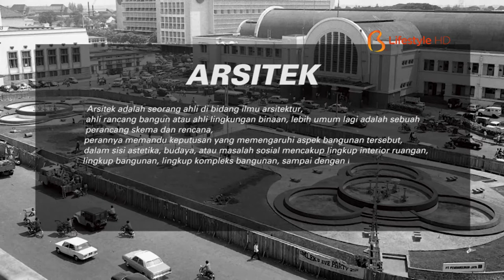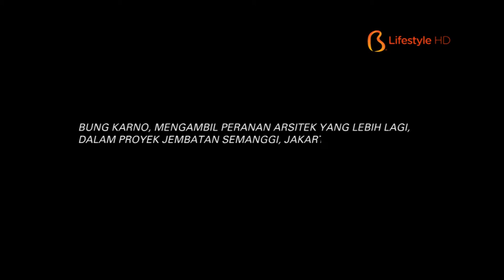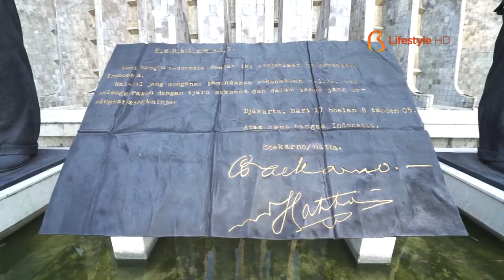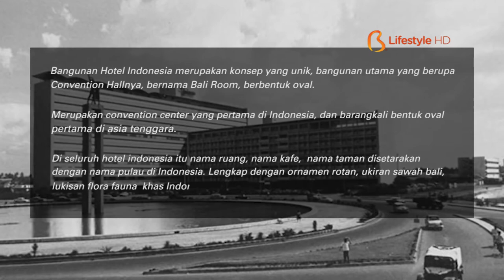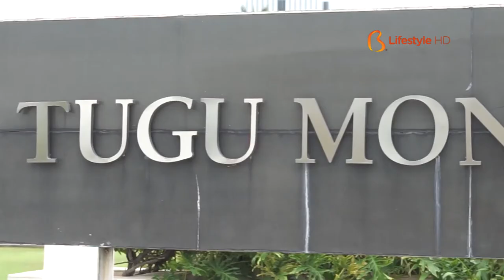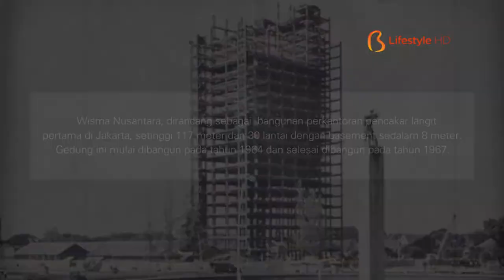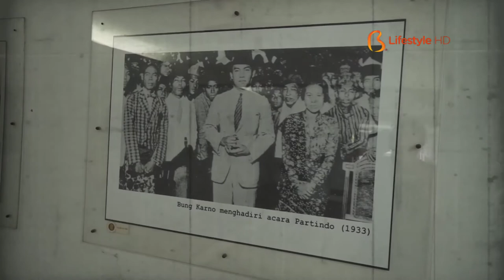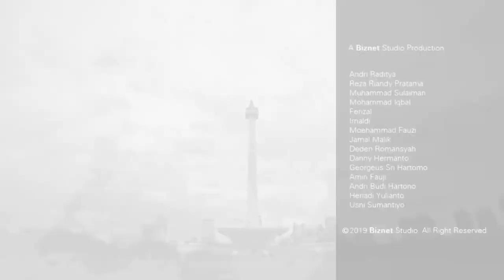Yuke Ardhiati_ 2019_BiznetTV_Indonesian Heritage Jakarta City Planning_Univ Pancasila_Pengajaran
Video ini re-upload dari Jakarta City Planning untuk Indonesian Heritage Episod 46 yang dibuat oleh BiznetTV tahun 2019. Yuke Ardhiati berperan sebagai narasumber tunggal yang menarasikan secara lengkap tentang konsep Jakarta City Planning sebagai gagasan Presiden Soekarno.
Video ini menjadi bahan ajar Mata Kuliah Sejarah Arsitektur.
Yuke Ardhiati, Arsitek dan Penulis buku Bung Karno Sang Arsitek (2005) berdasar Disertasi Doktor Ilmu Sejarah bertajuk: Arsitektur, Tata Ruang Kota, Interior dan Kria, Sumbangan Soekarno di Indonesia 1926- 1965. Sebuah Kajian Mentalite-Arsitek Seorang Negarawan di Fakultas Ilmu Pengetahuan Budaya-FIBUI, 2005. Dan, pada tahun 2013 kembali memperoleh Doktor dalam Ilmu Arsitektur dengan Disertasi bertajuk: “Panggung Indonesia”: Khora Pesona Karya “Arsitek” Soekarno 1960-an dari Fakultas Teknik Universitas Universitas Indonesia, 2013. Video diunggah kembali untuk kepentingan akademik.